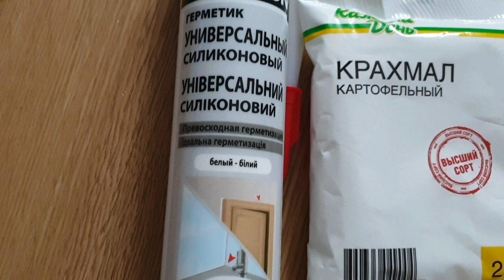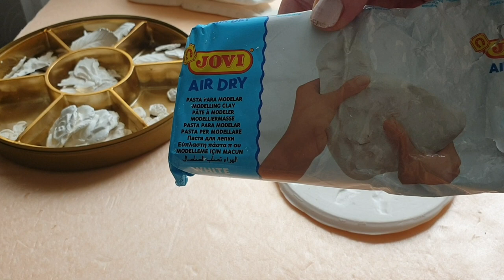Молды и фигурки своими руками из силиконового герметика и крахмала!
Для тех кто любит творить своими руками поделки и вещи, ищет идеи для творчества , приглашаю посмотреть мой плейлист- Рукоделие. Поделки своими руками:

🥰 Я, любящая  мама и бабушка. Зовут меня Ирина, живу я в России, город Москва.  Люблю заниматься рукоделием, смотреть передачи о ремонте квартир, дизайне интерьеров. На моём канале вы можете посмотреть мои мастер классы,путешествовать со мной,побродить по магазинам, увидеть  как я живу!